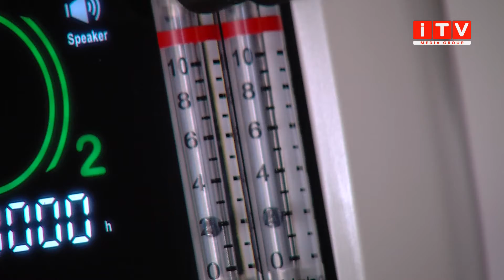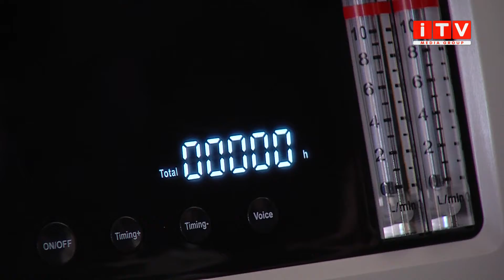На Рівненщині закуплять кисневі концентратори для терапії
Кисень удома. На Рівненщині люди, які одужали від ковіду, але все ще мають сатурацію нижче 80 - можуть лікуватись вдома. Кисневими концентраторами їх забезпечують волонтери. В свою чергу уряд виділив кошти на закупівлю такого обладнання для первинної ланки. Утім активісти впевнені - ціна закупівлі вище ринкової. Продовжить Лілія Налапка.

Шукайте нас 👇👇👇
Офіційний сайт: